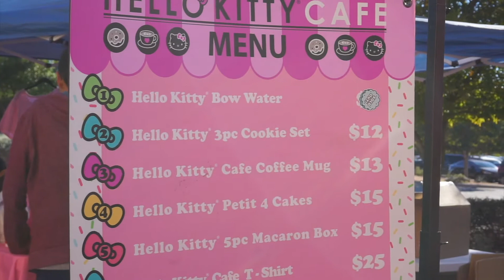hello kitty cafe haul | cute treats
also sorry for the delay on videos was having major issues with my computer follow me on snap chat to keep updated when things like this happen @alexxishilary18

HELPFUL VIDEOS
transitions/editing hacks by Gabrielle marie

instagram: beautybylex1101(this is where i update when I’m uploading)

FAQ MY EQUIPMENT
Lighting: Halo Ring Light
lens: sigma 30mm 1.4
Editing Program: final cut prox
Computer: Macbook Pro & iMac